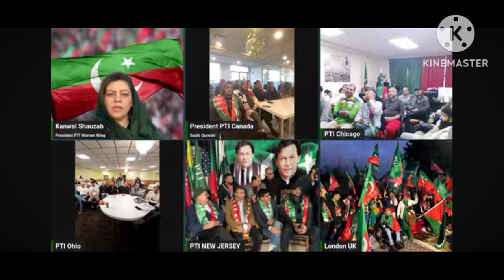pti online jalsha PTI official channel